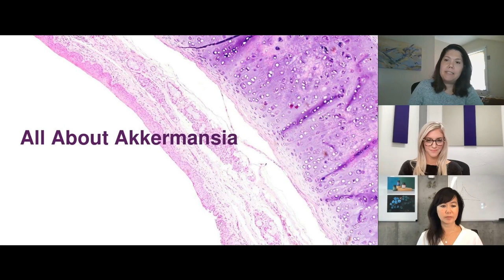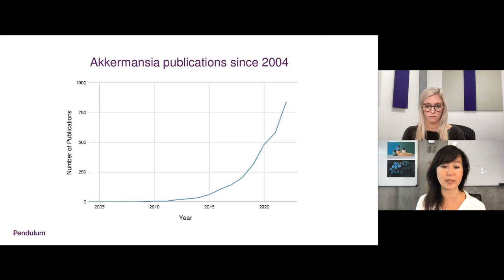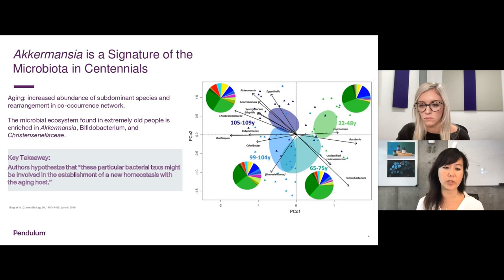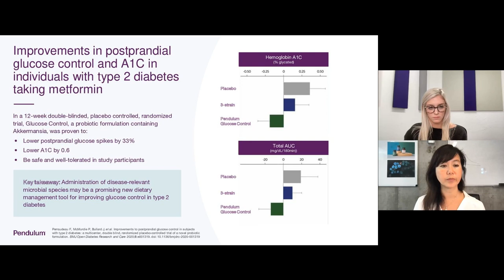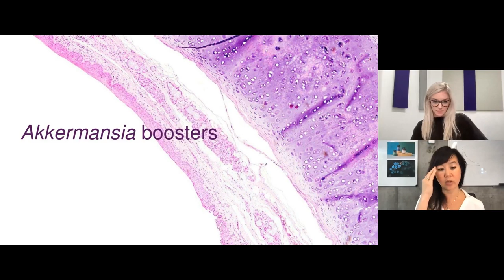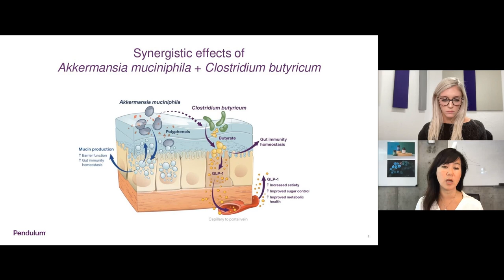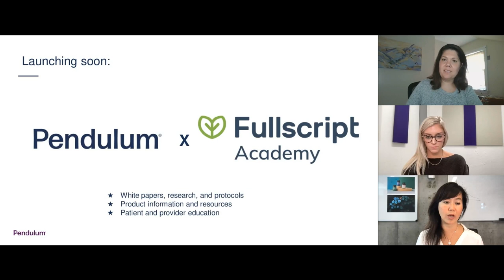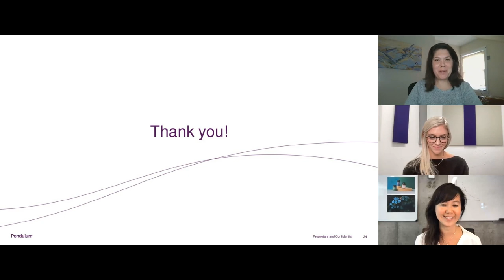All About Akkermansia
Akkermansia muciniphila is on the forefront of microbiome research, touted for its ability to strengthen gut barrier function and produce health-promoting short chain fatty acids. Learn from Colleen Cutcliffe, co-founder, and CEO of Pendulum Therapeutics, about the emerging science linking Akkermansia to healthy weight, intestinal integrity, and other health outcomes that may improve the way we age.

In this webinar, you will learn:
• Akkermansia’s important role in overall gut health and homeostasis
• Emerging research on Akkermansia and metabolic diseases
• Additional “boosters” to help increase the efficacy and abundance of Akkermansia

Please note this webinar was previously recorded and hosts will not be able to respond to questions or comments after the scheduled LIVE Fullscript webinar date.